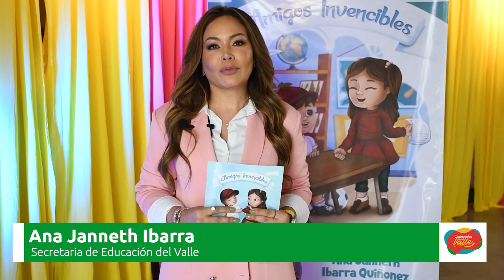AmigosInvencibles, libro dedicado al valor de la amistad y la educación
Con el cuento 'Amigos Invencibles' la secretaria de Educación, Ana Janneth Ibarra, fortalece su compromiso con el desarrollo y la educación de los estudiantes vallecaucanos. La historia, escrita por la funcionaria, busca dejar un legado sobre el valor de la familia, la amistad y la importancia de la educación desde la primera infancia.